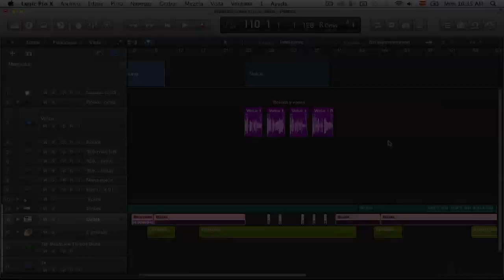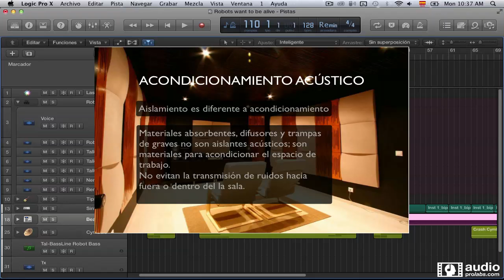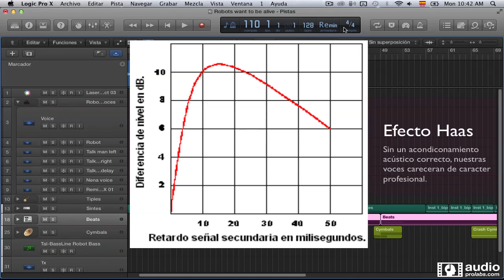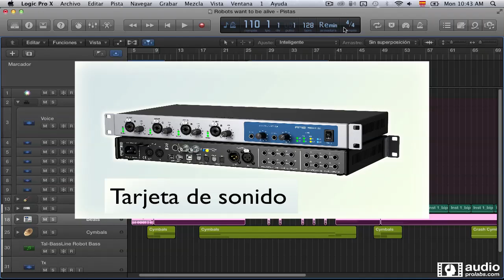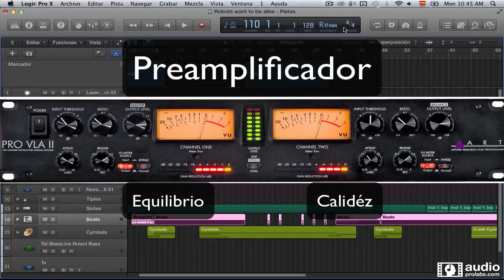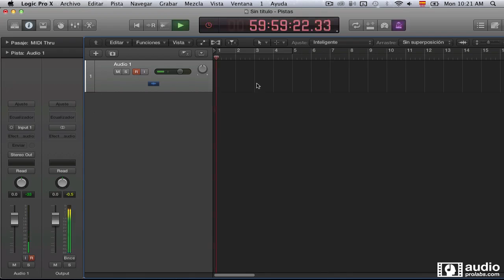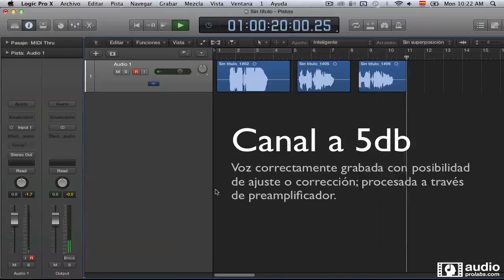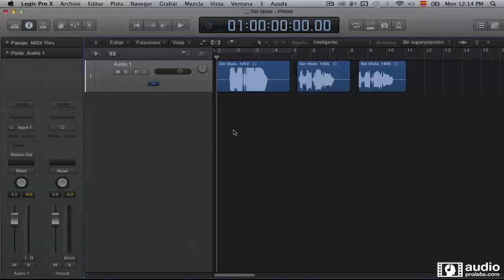Producir track de Techno (Español) - Grabacion de voz humana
Tutorial en español de como grabar una voz humana en un tema de Techno.